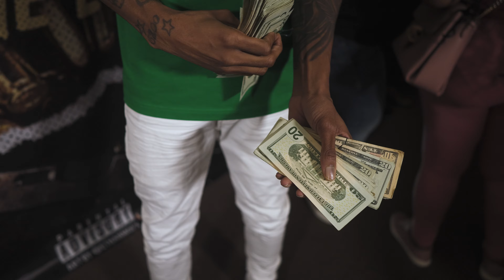G Moeski - SKINOOO (Official Video) SHOT BY